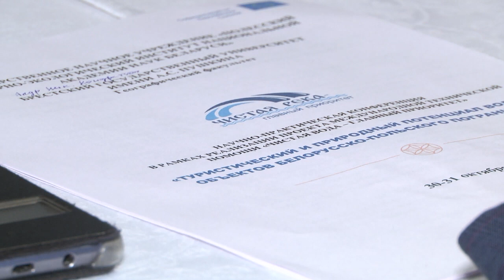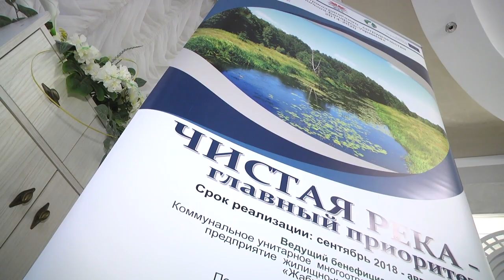2020-10-30 г. Брест. Научно-практическая конференция. Новости на Буг-ТВ.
Научно-практическая конференция «Туристический и природный потенциал водных объектов белорусско - польского приграничья».
В эти дни в Брестском районе проходит научно-практическая конференция, посвященная итогам реализации проекта международной технической помощи «Туристический и природный потенциал водных объектов белорусско  - польского пограничья». Более 50-ти представителей научно-исследовательских учреждений, вузов, министерств, промышленности и бизнеса Республики Беларусь в эти дни обсуждают, что удалось сделать в рамках инициативы, и какие направления останутся приоритетными. Наша съемочная группа побывала на мероприятии.